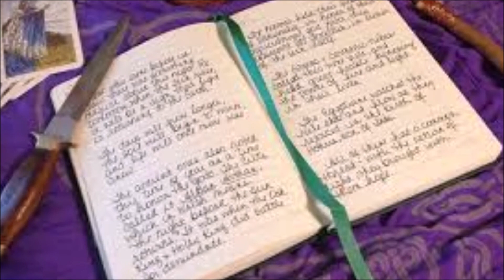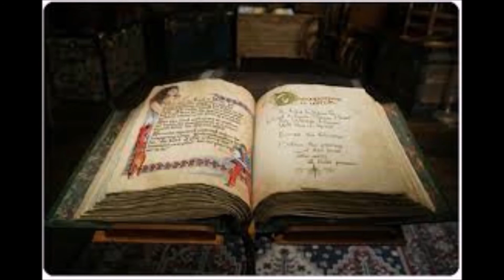Rituals for the New Moon ~ Manifest Love and a New Job ~ March 6, 2019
The next New Moon is March 6.  It is the ideal time for these rituals to manifest new job opportunities and a new love relationship. These are two simple rituals you can do on March 6 to bring positive changes into your life.